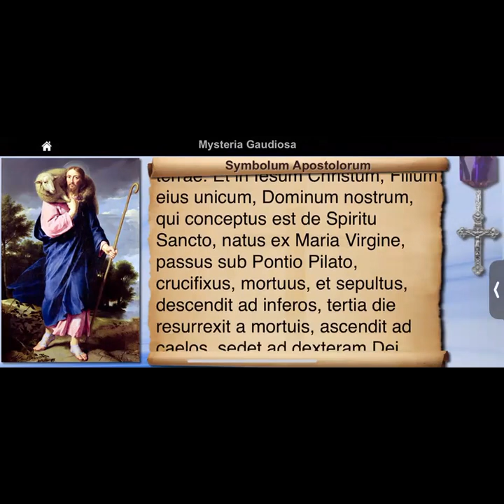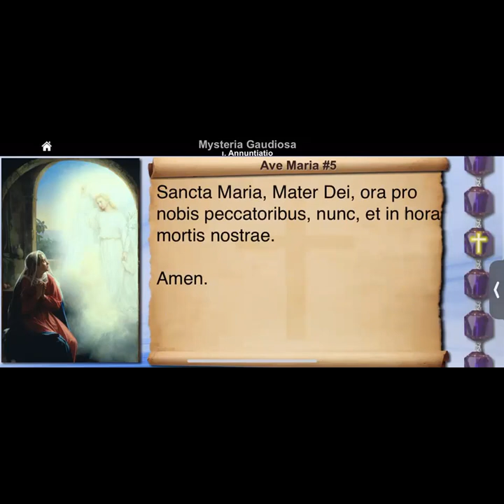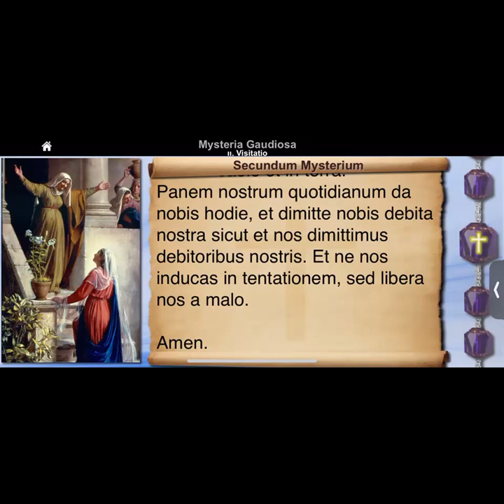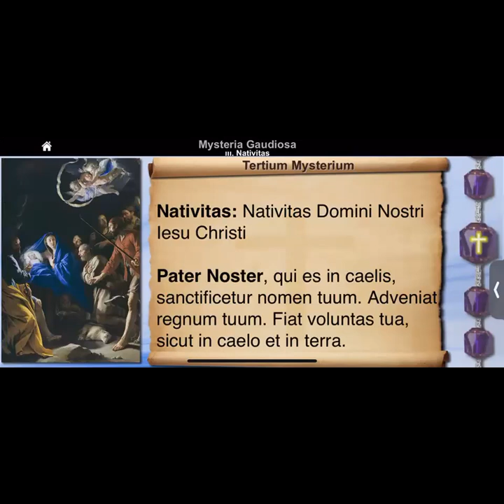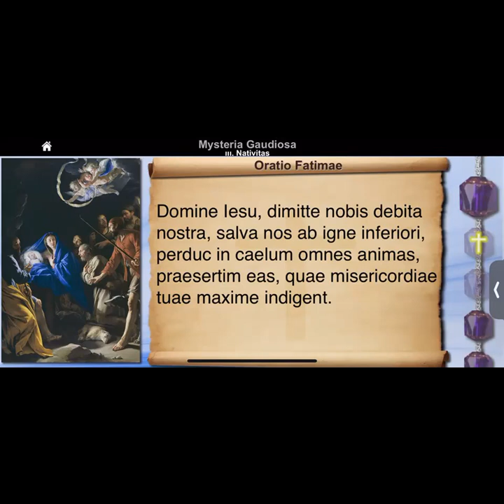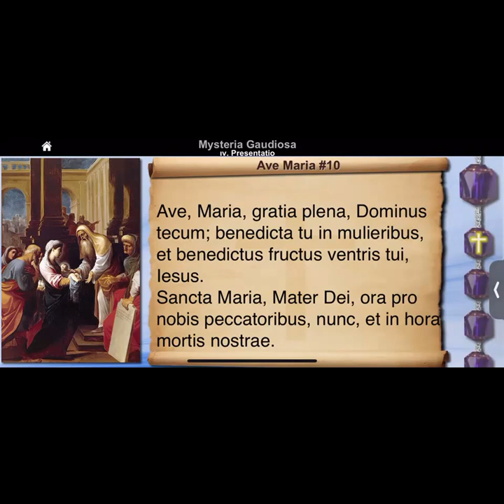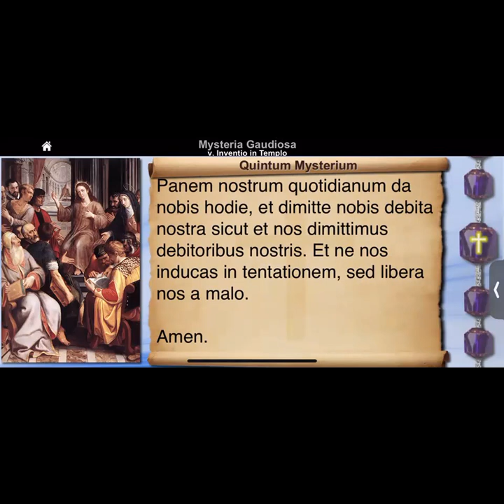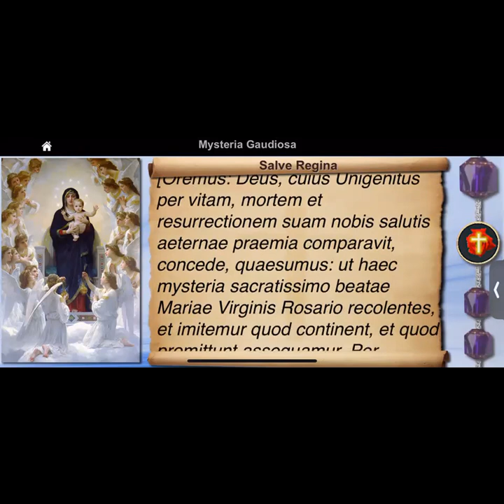Rosarium Mysteria Gaudiosi / Rosario / Rosary - Latin - / Gosozos / Joyful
Mysteria Gaudiosi / Gosozos / Joyful